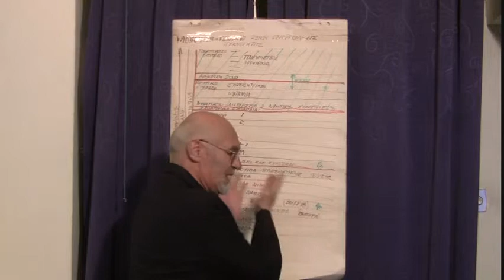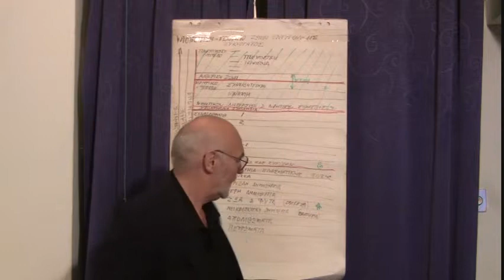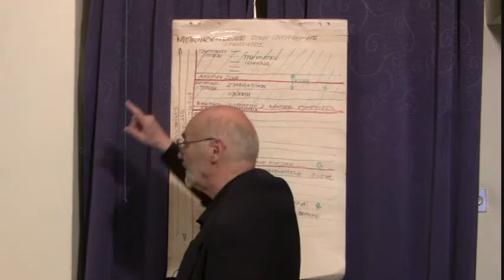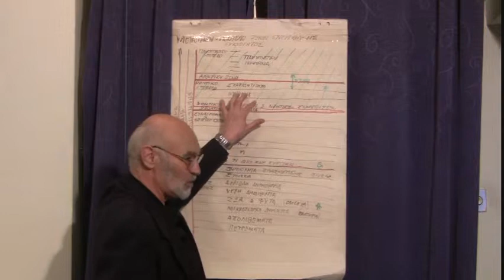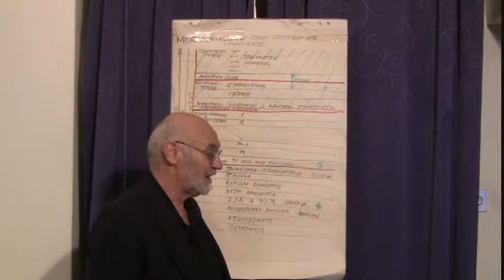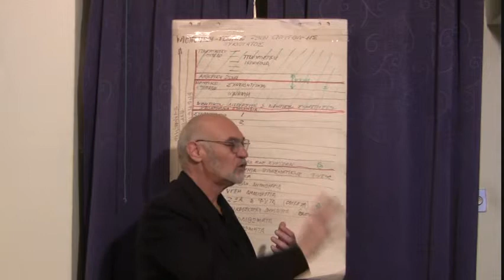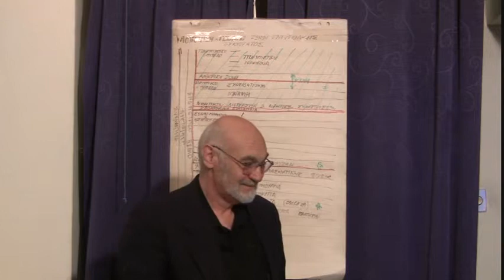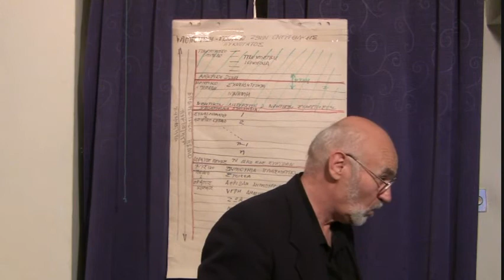Grk: Materialization inquiry-Chalandri-Part IV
This playlist includes the video segments of a presentation and the subsequent discussion in Greek language, on the subject of "Materialization: The Magnificence of Creation", given on May 7th 2013, in the "Holistic Harmony Hall" located in Chalandri, Athens, Greece.  It is aiming to promote thinking and inspire discussion on the subject matter.
This material is copyright of "Stefan D. Tsirikos" and of "Spiritual and Metaphysical Inquiry". All rights '' ..  electronic or mechanical, are reserved.